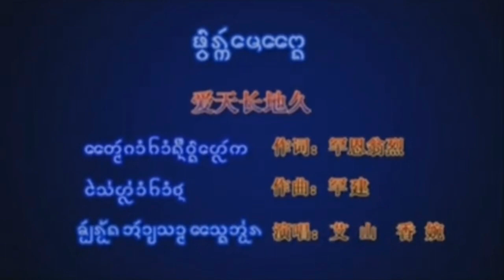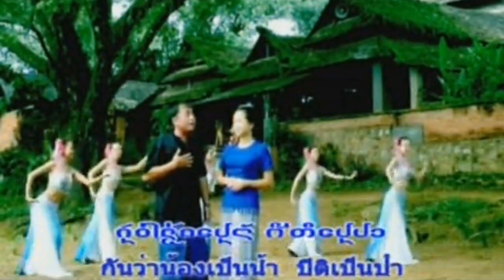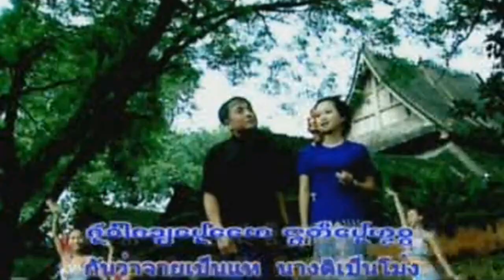ผัวฮักเมียแปง อ้ายสามฝ่าย VS แสงอ่อน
จะได้ไม่พลาดเพลงใหม่ที่อัปโหลดค่ะ
เพลงไตยลื้อออกใหม่ล่าสุด
เพลง ผัวฮักเมียแปง
ศิลปิน จายสามฝ่าย
คำร้อง/ทำนอง คำงึน วงเหล็ก
เรียบเรียง อ้ายคำจันทร์
OFFICIAL AUDIO